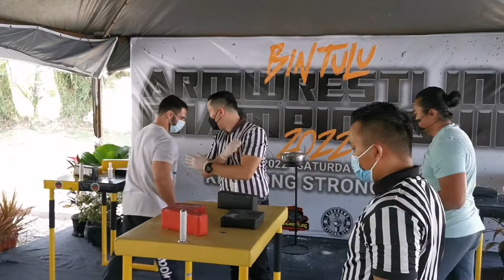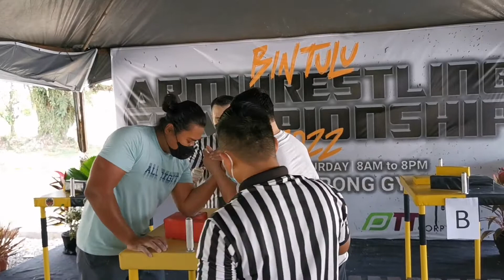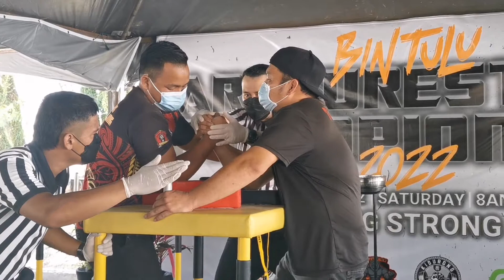Bintulu Armwrestling Championship 2022|| Category Men Senior Right & Left +85Kg